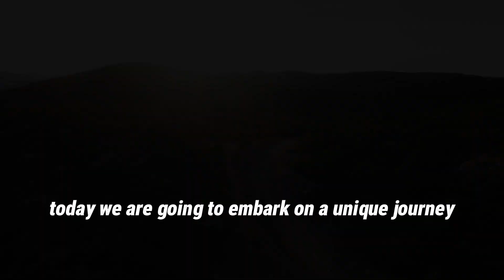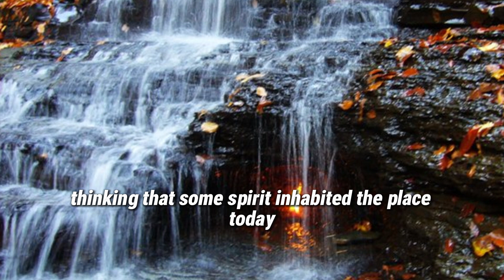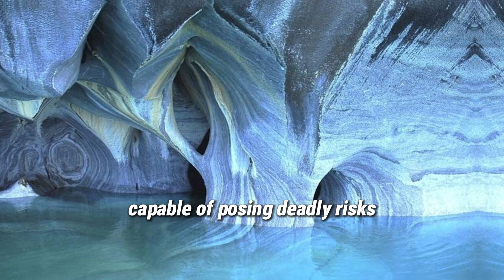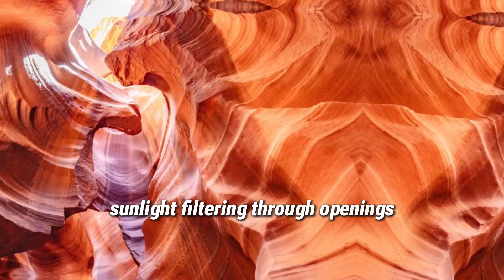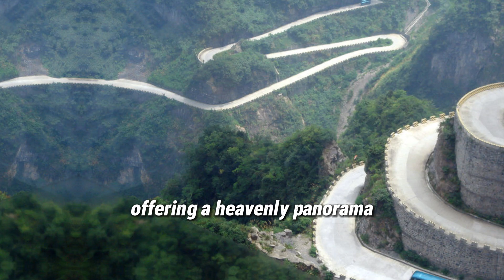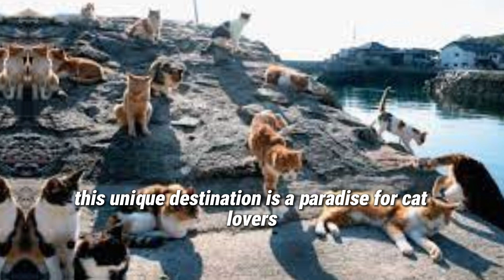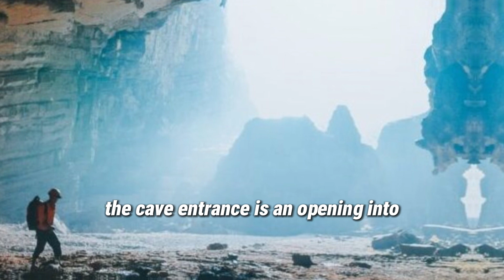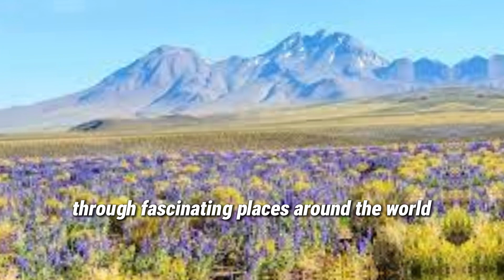9 PLACES YOU WON'T BELIEVE EXIST ON EARTH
Explore with us the most incredible and surprising places on the planet! From Hua Shan Mountain to the Ghost Town of Pripyat, each destination is a unique experience. Sign up for more fascinating trips and share this journey with your friends! 🌍✨